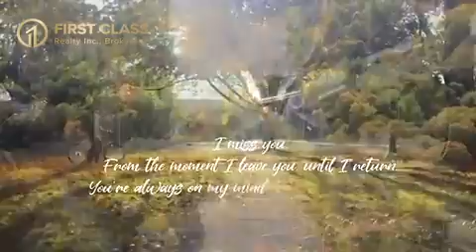Lawrence Hill Project Promotion